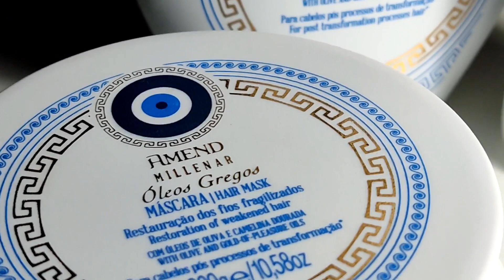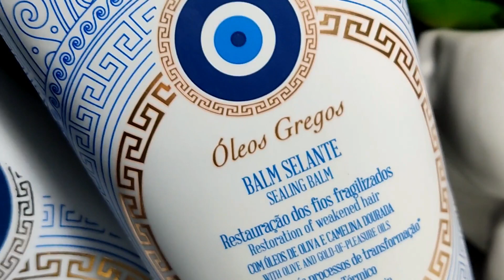💙TESTEI AMEND ÓLEOS GREGOS HIDRO-NUTRIÇÃO DAS BOAS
RESENHA AMEND ÓLEOS GREGOS HIDRO-NUTRIÇÃO DAS BOAS Linha Inspirada no conhecimento milenar do povo grego. A máscara tem uma textura parecida com o iogurte grego. A linha tem alto poder de hidratação sem pesar os fios. Doa brilho, e atua na reparação dos danos da fibra capilares de cabelos que passaram por químicas seja qual for.
Dermatologicamente testado. Livre de Petrolato, Parabenos e Corantes.